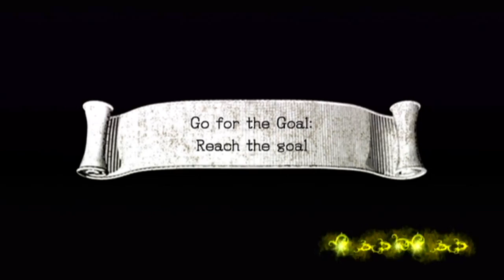Let's Play Sonic and the Black Knight - Episode 4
Here is Episode 4 of Let's Play Sonic and the Black Knight! In this episode, we take on Sir Gawain, do some more missions, and save the townspeople in the Crystal Cave! I hope you all enjoy the video, and see you guys later!